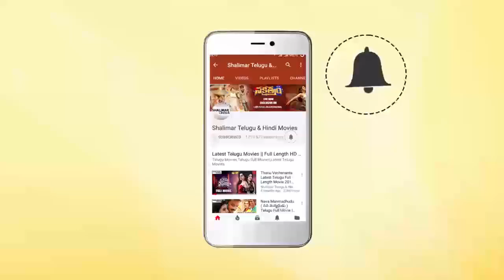Prashanth Varma About Awe Movie Getting Two Awards In 66th National Awards 2019 || Shalimarcinema